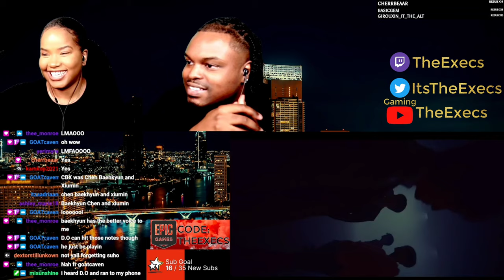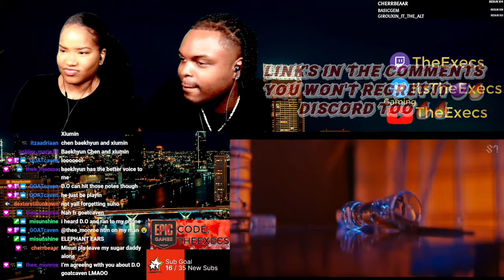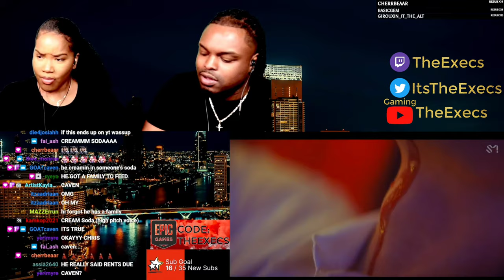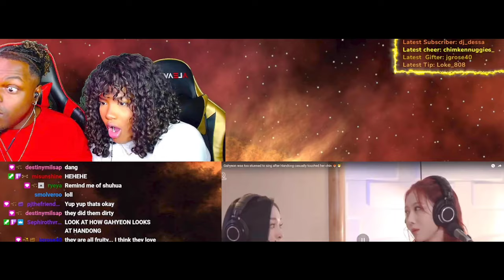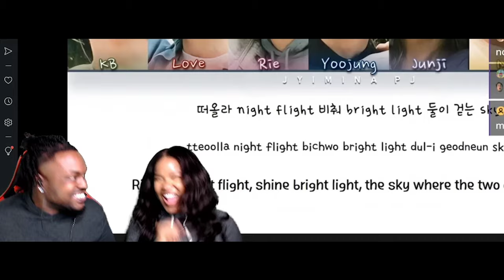EXO 엑소 'Cream Soda' MV Reaction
EXO 엑소 'Cream Soda' MV

HEY GUYS!! In today's video Ed and I react to kpop idol Boy Group Exo. We react to EXO 엑소 'Cream Soda' MV! EXO 엑소 'Cream Soda' MV Reaction

Exo reaction, Exo reactions, reaction to Exo, Reactions to Exo,